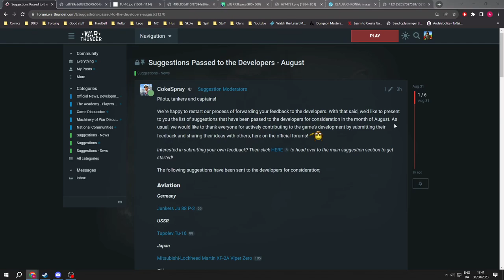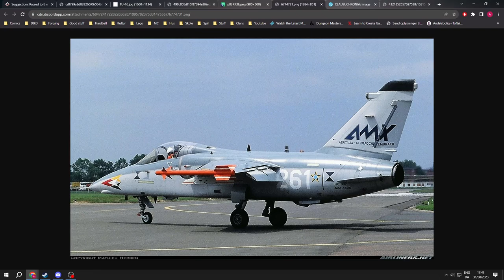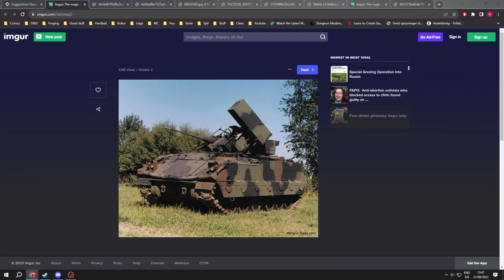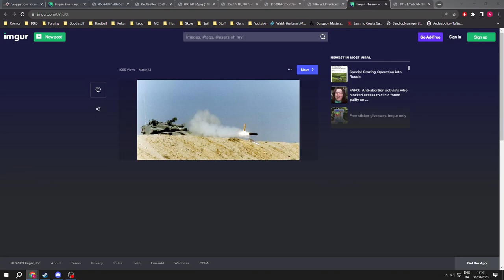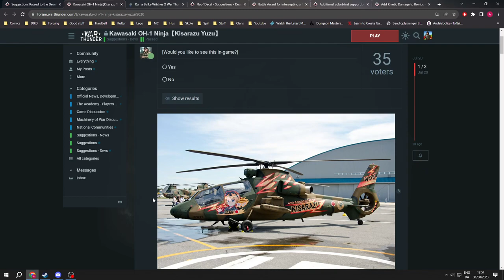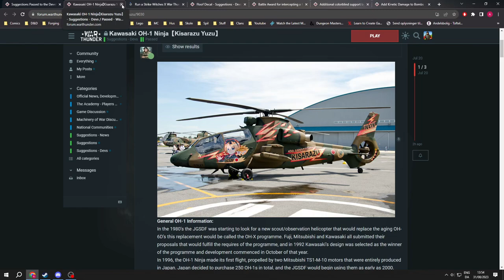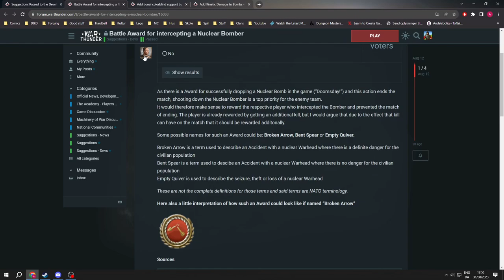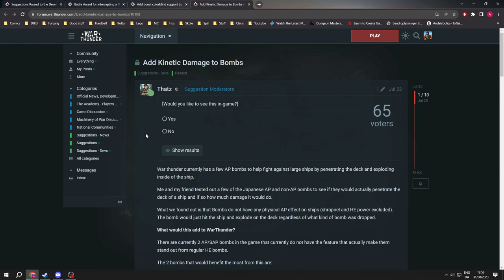War Thunder: Passed to Developers August 2023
Link to the full list so you can check out things in  more detail yourself